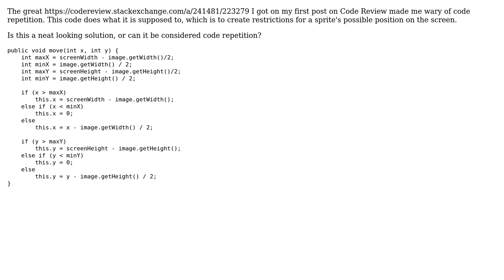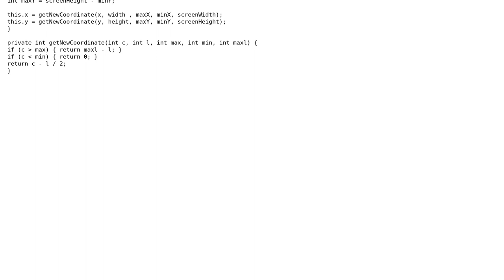Code Review: Creating restrictions for a sprite's possible position on the screen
With thanks & praise to God, and with thanks to the many people who have made this project possible! | Content (except music & images) licensed under CC BY-SA | Music | Images & others | With thanks to user OlaBandola user Jamal user dariosicily and the Stack Exchange Network Trademarks are property of their respective owners. You are responsible for your own actions.